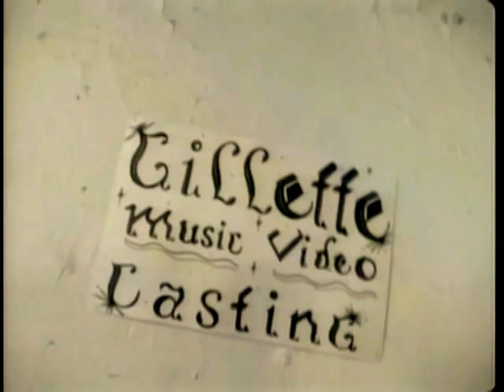Machito Ponce & 20 Fingers Gillette Short Dick Man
SUPER EXITO PARA RECORDAR Y BAILAR HOY IGUAL.DIVERTIDISIMO VIDEO.GRUPO DE WASAP Y DE SUPER TELEGRAM -LA MEJOR APP TELEGRAM